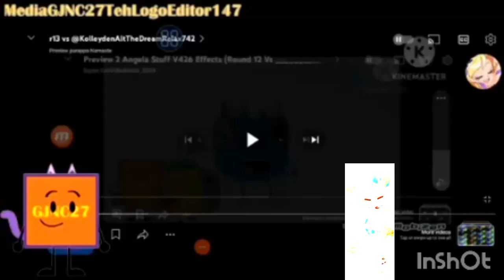Preview 2 Angela Stuff V426 Effects R17 VS EO (17/20)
Original Video by ATGFAUTTP